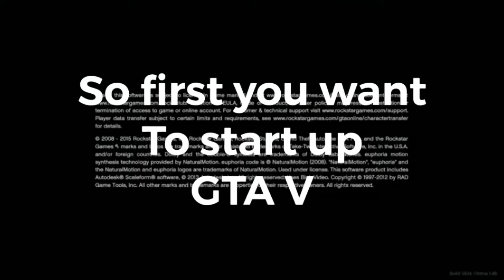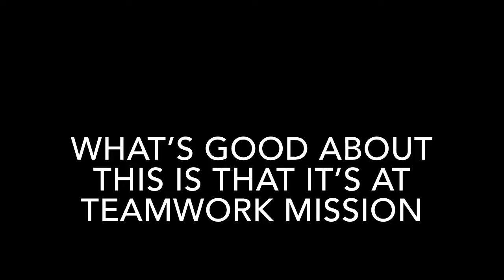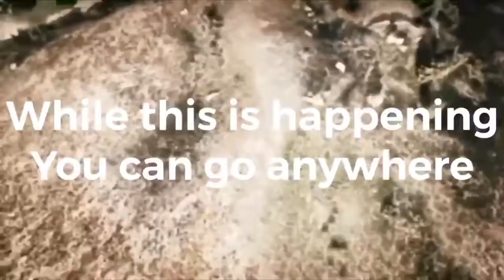GTA V HOW TO GET $1,000,000 IN UNDER AN HOUR!!